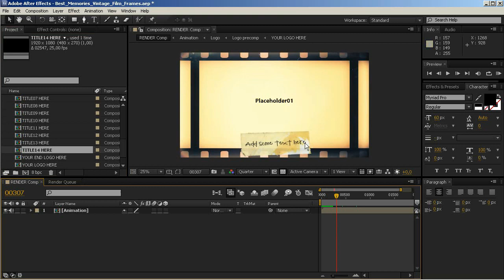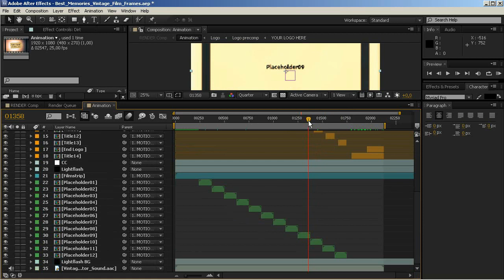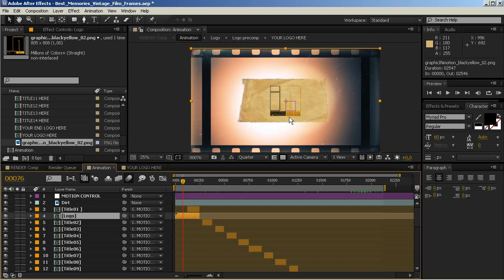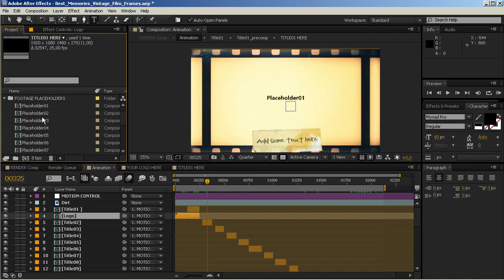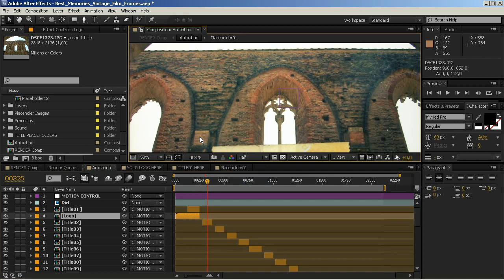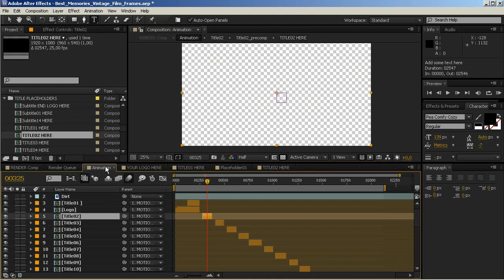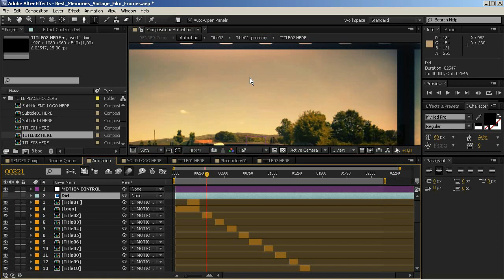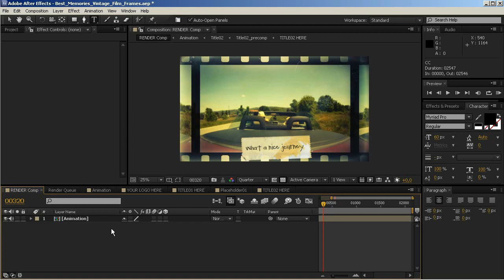After Effects Tutorial - Best Memories Vintage Film Frames